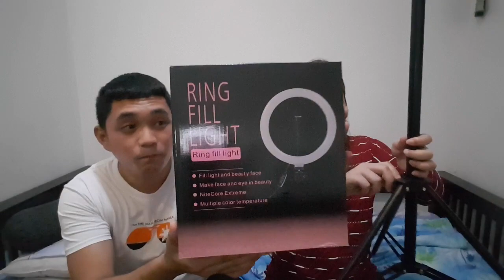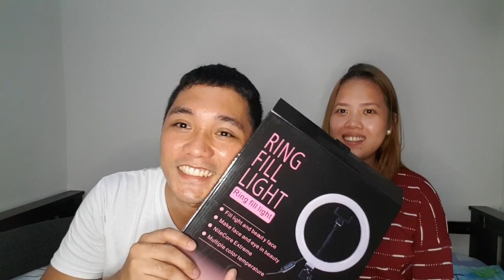SHOPEE RING LIGHT UNBOXING + REVIEW | SULIT BA? | JUDYRANDZ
- Judy May Zamora
- Randy Trinidad